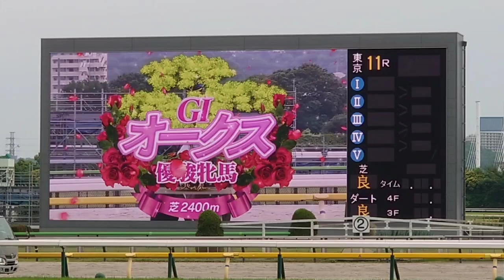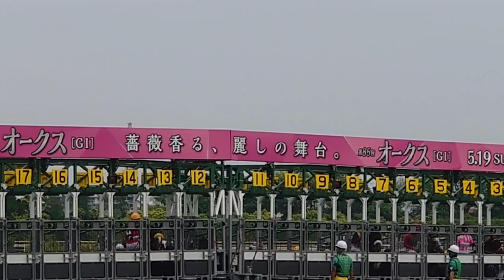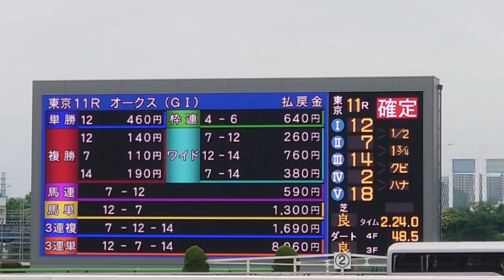（馬）オークスは レース見れたよ 混雑度